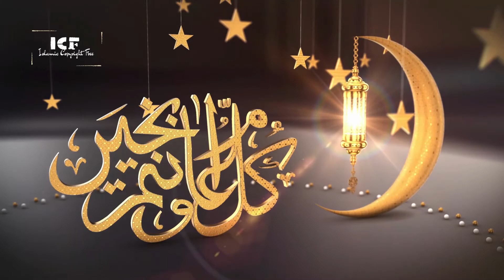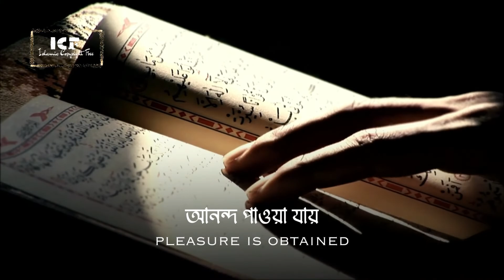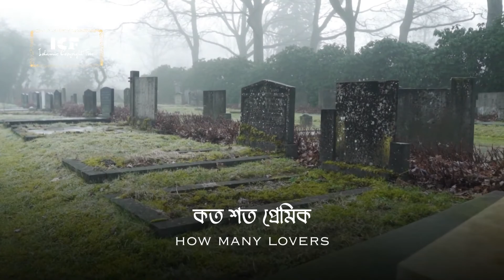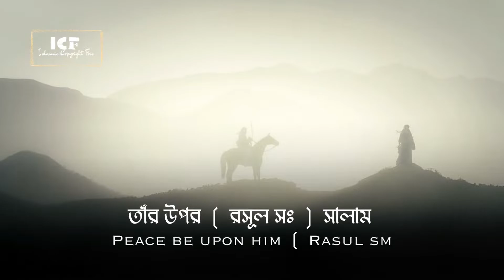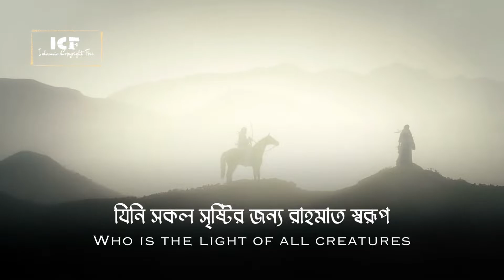Ramadan Nasheed Ya Ramadan يا رمضان Abu Ukasha Mundhir